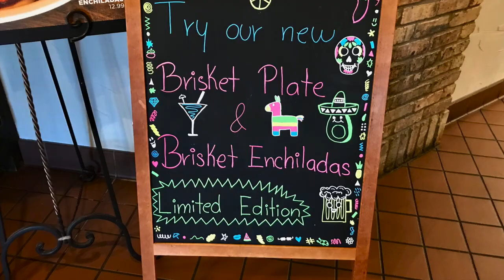EL FENIX IN McKINNEY TEXAS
TEX MEX AT EL FENIX A TEXAS ORIGINAL